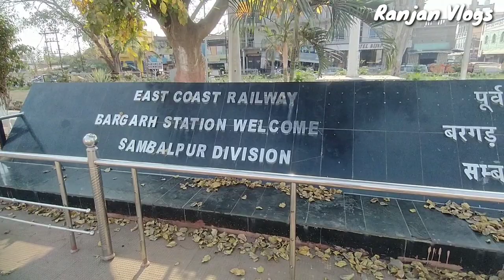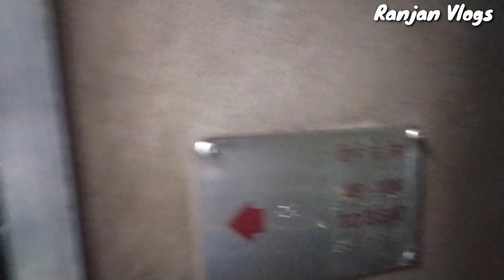Bargarh To Bhubaneswar Train Journey / Balangir Bhubaneswar Intercity Train Journey /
Bargarh To Bhubaneswar Train  Journey /Balangir Bhubaneswar Intercity Yrain Journey

Hey Friends I Am Ranjan Bhoi From west Odisha
Welcome To My Chennal..Ranjan Vlogs
|| ଜୁହାର 🙏ମୁଇଁ ରଂଜନ ଭୋଇ ମୋର ଚେନାଲ ରେ ଆପଣ ମାନଙ୍କୁ ସ୍ୱାଗତ ||

I Hope Apan Manku Ajira Video Ta Vl Lagithhiba.
If You Like Our Video Then

INSTAGRAM  ରେ ଭି ମତେ FOLLOW  କରୁନ କା କରି କି ମୁଇଁ ଜାହିଁ ଗଲେ insta ରେ ଫାଷ୍ଟ ପୋଷ୍ଟ କରସୀ ତାର ସାଙ୍ଗେ ମୋର reels ମାନେ ଭି ଦେଖି ପାରବେ.

My others video link 👇

 Vdo link -

TAG